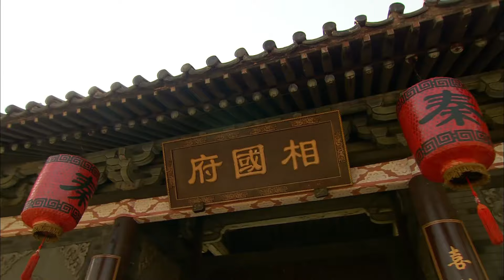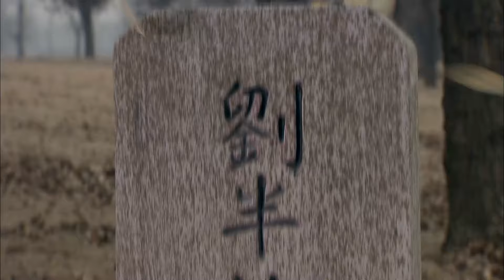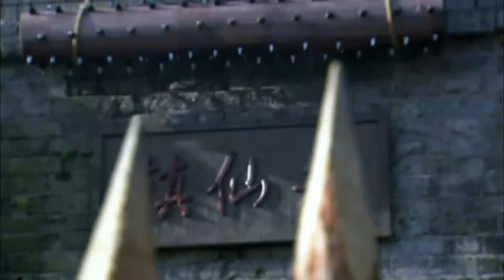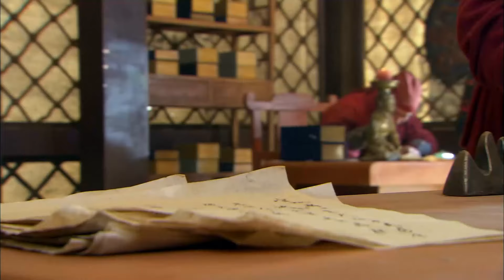【歷史戰爭電影】 精忠報國 EP43｜黃曉明演繹英雄嶽飛，率領岳家軍抗金救國 ｜ 林心如 吳秀波 劉詩詩 張嘉倪 羅嘉良｜功夫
劇名：精忠報國（又名：精忠嶽飛）
主演：黃曉明
類型：歷史傳奇 古裝 戰爭 動作
西元12世紀早期，女真族勢力在中國東北一帶崛起，為了消滅宿敵遼國，金國聯合南部的北宋欲夾擊遼國，北宋為從遼國手中奪取原漢人勢力地區燕雲十六州，派兵聯合金軍北伐。本劇的故事就從這裏開始，北伐的宋軍在與金軍的聯合中，連連敗陣，受到金將的蔑視。在宋軍宣撫大人手下的敢戰士隊，有一隊長嶽飛對金人的輕視頗為不服氣，其帶領眾多宋朝猛將給金將一個下馬威。其後遭到金人報復，差點命喪遼軍之手。嶽飛脫險後，聽到父親病故的消息，不得不回鄉守孝。在他盡孝的這段時間裏，中國歷史發生了重大的變化，金國滅遼，隨即南下又滅北宋，宋朝殘餘勢力奔往南方。華北一帶的漢族民眾一時間盡為亡國奴，身處水深火熱之中，嶽飛在此緊要關頭，立志抗金，收復宋朝北方失地，上演了一代抗金英雄的傳奇。